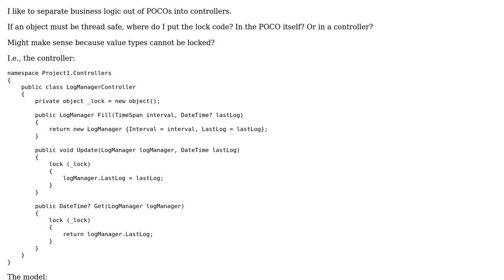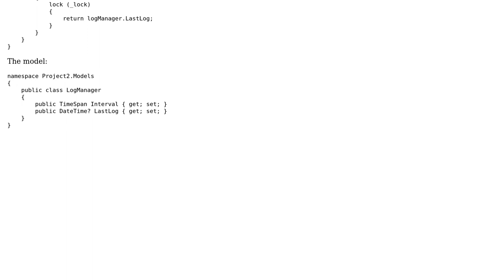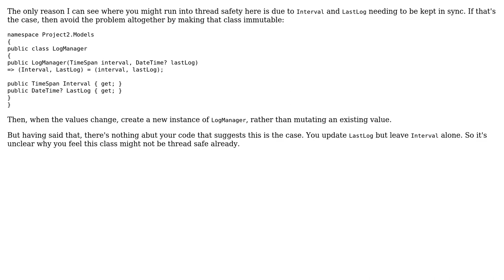Software Engineering: How to design thread safe class when separating business logic from POCOs?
With thanks & praise to God, and with thanks to the many people who have made this project possible! | Content (except music & images) licensed under CC BY-SA | Music | Images & others | With thanks to user Hoppe user David Arno and the Stack Exchange Network Trademarks are property of their respective owners. You are responsible for your own actions.